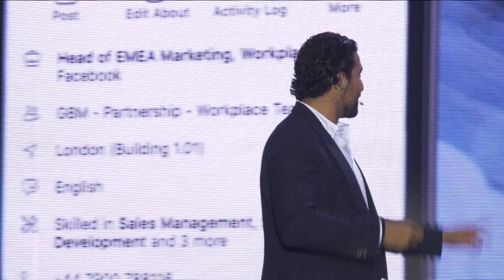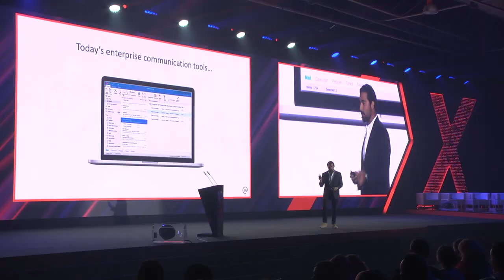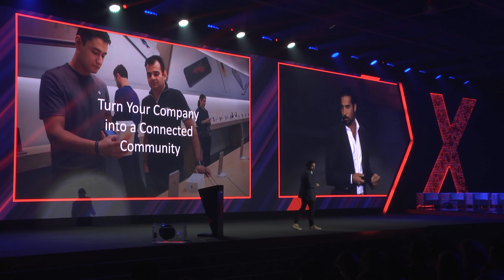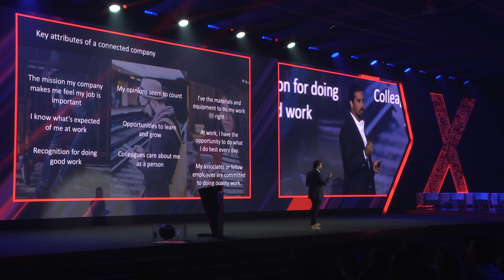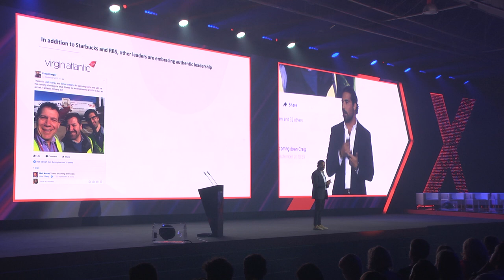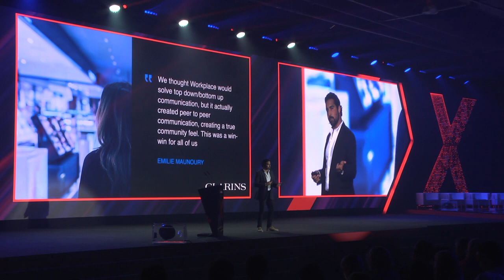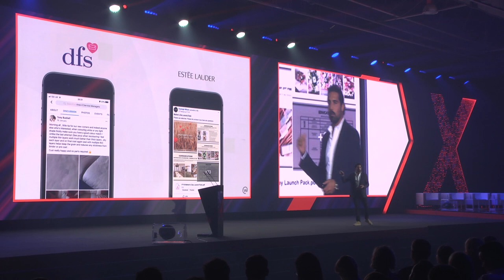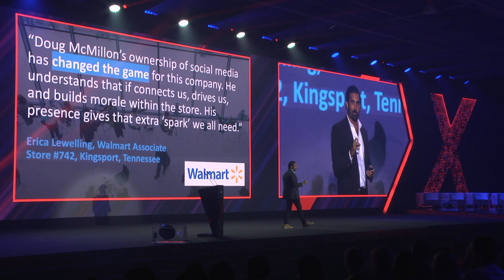Be Part of Something: Why your company must become a connected community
Cyrus Akrami, Head of EMEA Marketing, Workplace by Facebook